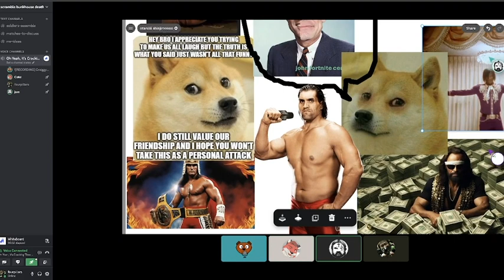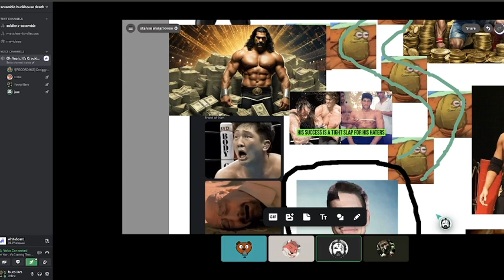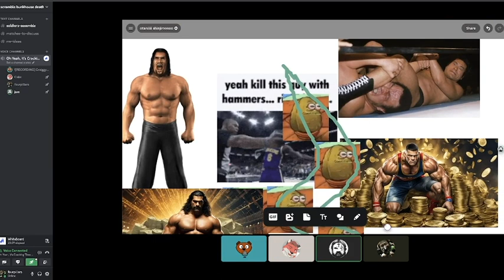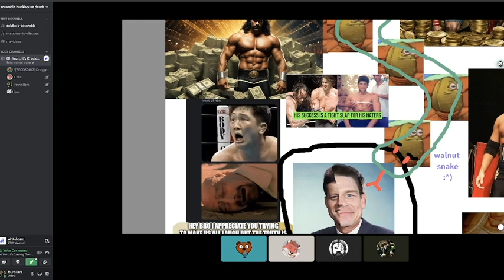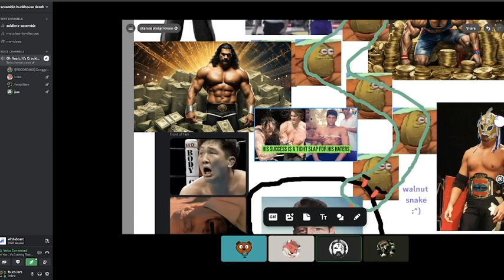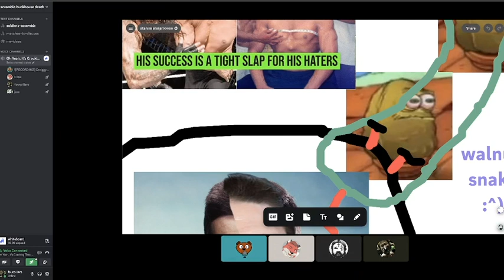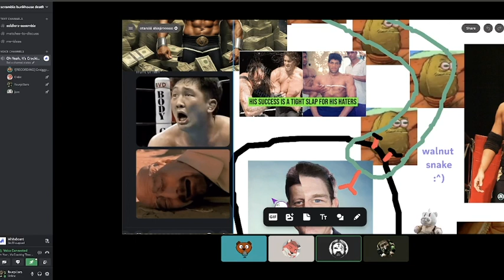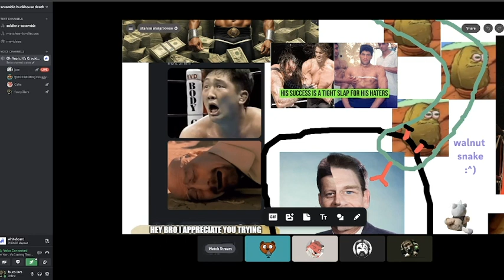Scramble Bunkhouse Deathcast Episode 3-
Time for the second of three agenda-pushing sessions to begin the best podcast ever.
Ethan (@ethanmacncheese on Twitter), Jom (@maybejom on Twitter), and Cake (@fox_ball_whoa on Twitter) are here today to talk about Shinjiro Otani, one of the greatest wrestlers of all time, his evolution, and his influence on the industry.
Apologies for my audio quality.
Intro/Great Khali Lookalike Search 0:00
Otani MV 1:03
1:53 Introduction/Otani vs. El Samurai
30:40 Shinjiro Otani vs. Kazunari Murakami